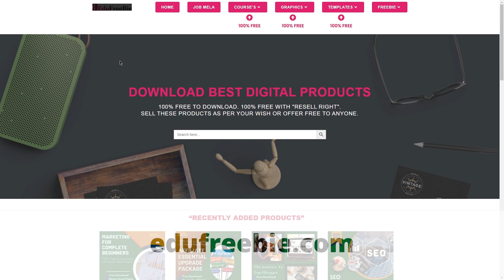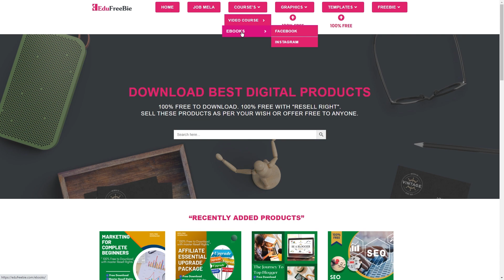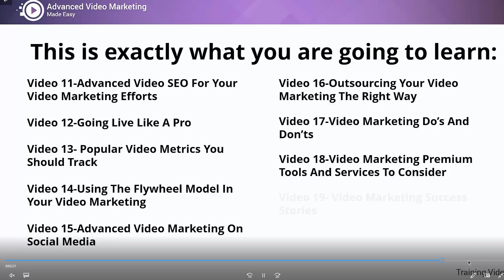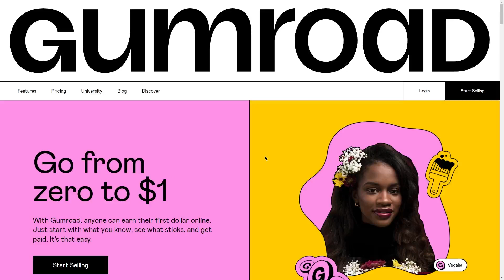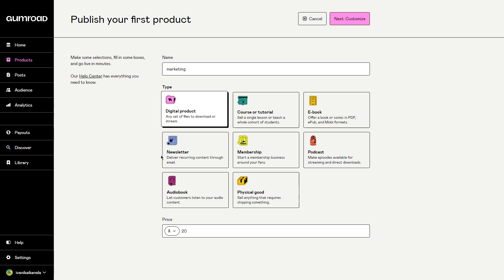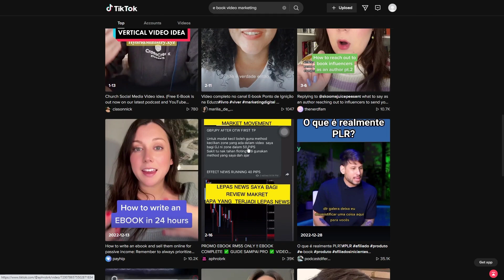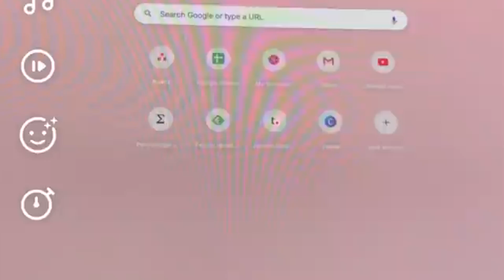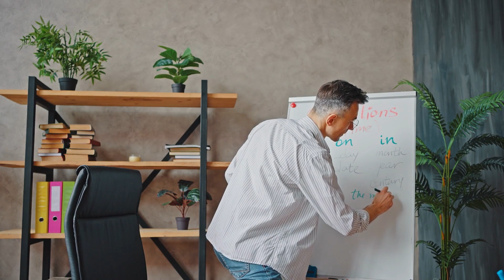Make $8000/Month Selling FREE Digital Products on this SECRET Website